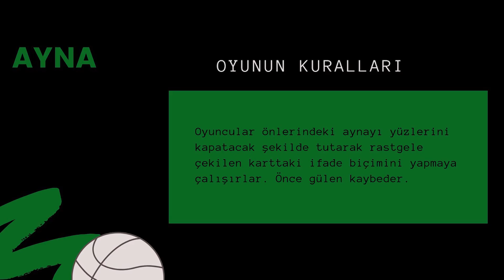Potanın Perileri Kamp Günlükleri: Yüzleşme Işıl Alben & Ayşe Cora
Bu oyunda gülen kaybediyor! Tufan Ersöz ile birlikte Avrupa Şampiyonası hazırlık kampında ziyaret ettiğimiz sıkı dostlar, Ayşe Cora ve Işıl Alben ''Ayna'' oyununda karşılaşıyor!

27 Haziran – 7 Temmuz arasında gerçekleşecek 2019 Avrupa Kadınlar Basketbol Şampiyonası’nda ülkemizi temsil edecek olan A Milli Kadın Basketbol takımımıza başarılar dileriz.

Garanti BBVA